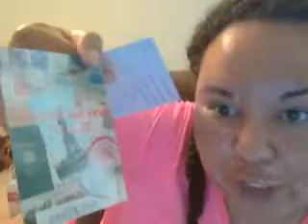Back to The Chahee Show-GMAT up, Weight Down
Quick update on summer plans.